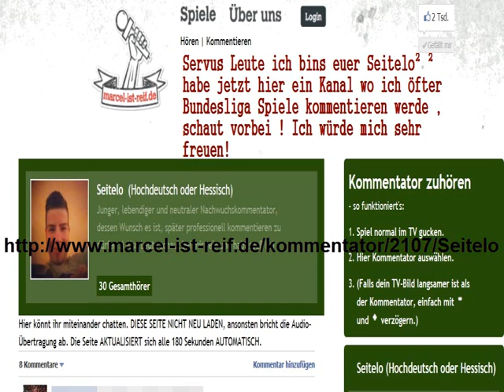Kommentator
Mein Kanal da kommentiere ich immer mal paar Spiele besucht mich !